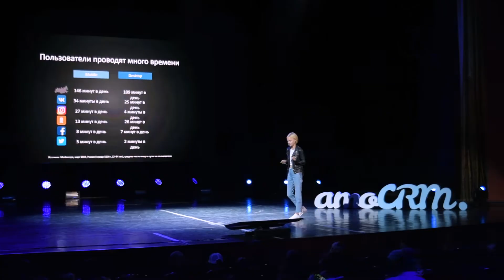CRMDAY в Тюмени: отчетное видео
Тюмень - done

Четвертый город тура CRM И ПРОДАЖИ закрыт. 7 спикеров. 1100 участников. Даже случился небольшой овербукинг, так много было желающих занять место в зале. Подробнее о том, как это было, смотрите в отчетном видео.

А следующая остановка нашей команды - Самара. Увидимся!